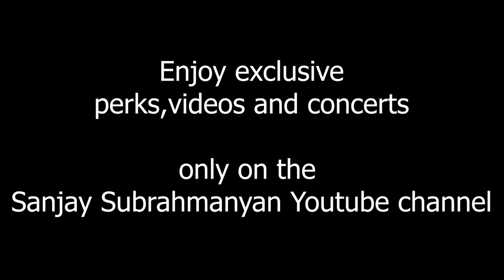Artistes at work - Trailer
Sanjay Subrahmanyan & MT Aditya Sreenivasan talk about producing a 'retro video' from a studio recording of Annaswamy Sastri's Inkevarunnaru in Sahana.

These videos are available for Patron members of this channel

Supporters - Early access, loyalty badges, emojis
Patrons - One 90 min + concert a month & exclusive videos